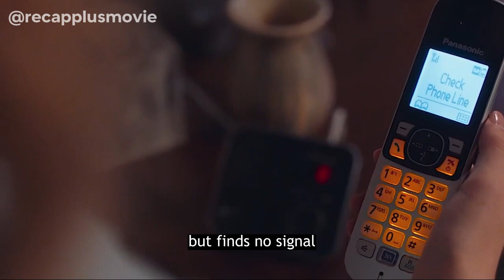12 Year Old Turns into a Psych0path After Being Rejected by His Caregiver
On a quiet suburban street, a babysitter must defend a twelve-year-old boy from intruders, only to discover it's far from a normal home invasion.